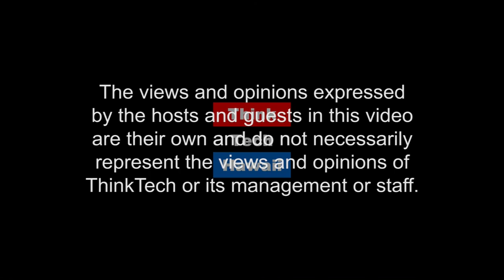A Year in Review (Where The Drone Leads)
Opening the Door to True Exploitation of the Full Value.  2017 was a most active year for the Drone community, as faithful WTDL viewers know well.  2018 has already become a red-letter year, here on just the 4th day, as around the country leaders in this emerging sector submitted Proposals to the FAA that will open the door to true exploitation of the full value.  Join us as Jim Williams, leading national consultant, reviews the year we just left behind and looks forward to the year ahead!